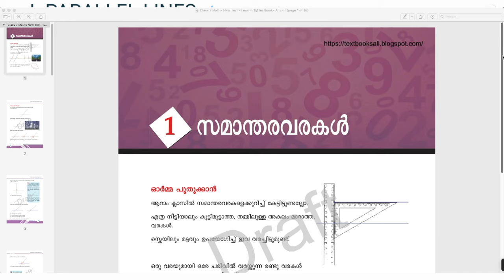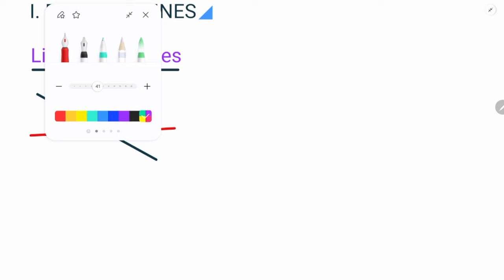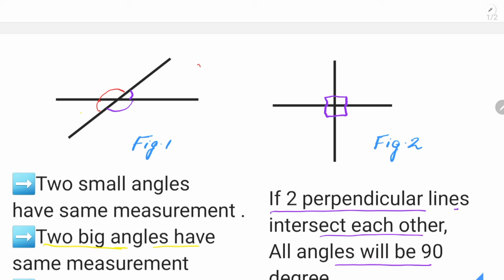Class 7 Chapter 1_ PARALLEL LINES | PART 2 New Text Book 2024-25 | SCERT KERALA | Online Chalkboard